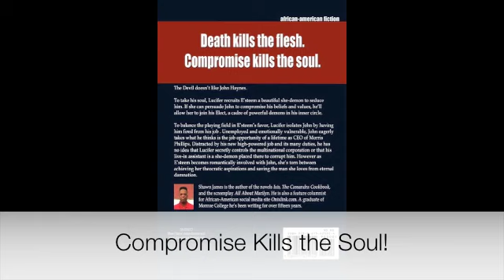Scandal Final Season & Negro Women's Low Moral Position